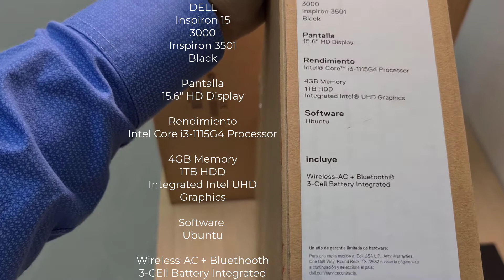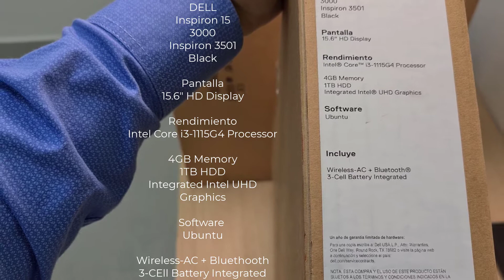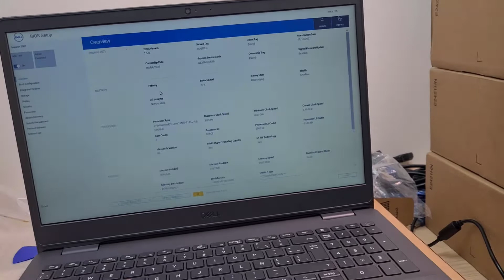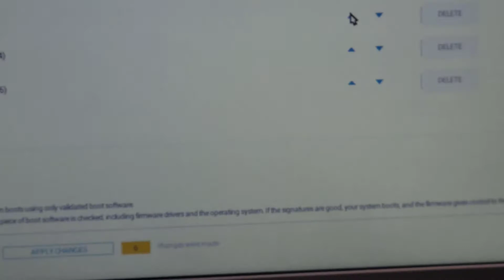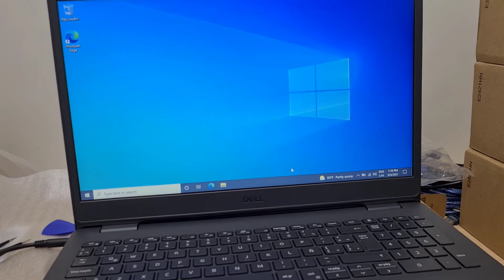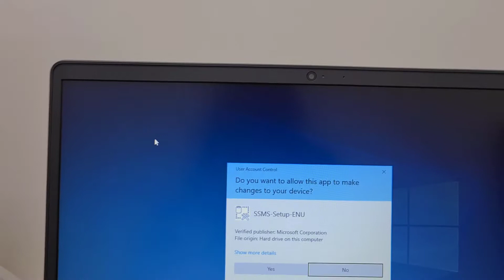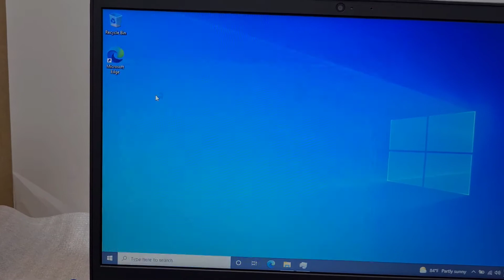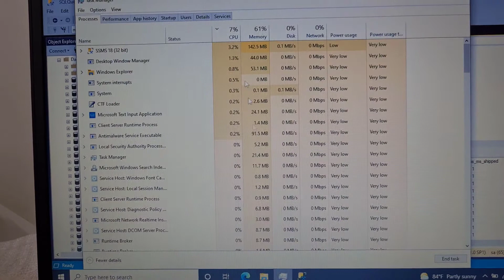DELL Inspiron 15 3501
3000
Inspiron 3501
Black

Pantalla
15.6" HD Display

Rendimiento
Intel Core i3.1115G4 Processor

4GB Memory
1TB HDD
Integrated Intel UHD Graphics

Software
Ubuntu